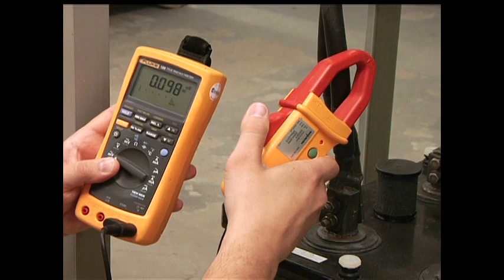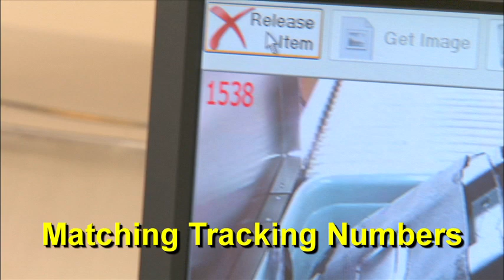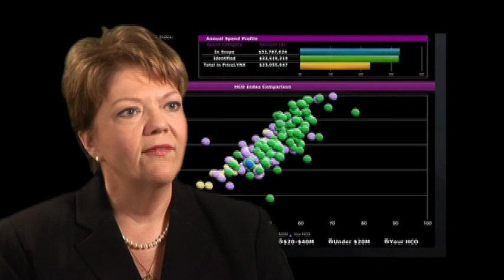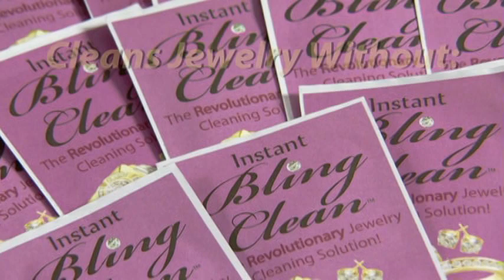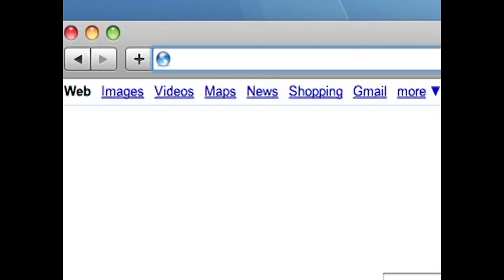Crystal Production Group Demo Reel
Crystal Production Group is a video production company in Dallas TX and this is our demo reel. We are an award winning, turn-key, full service, video and film production company that provides marketing, advertising, and training solutions.